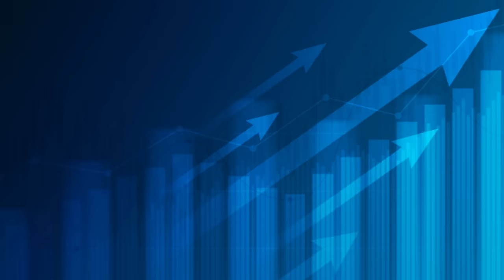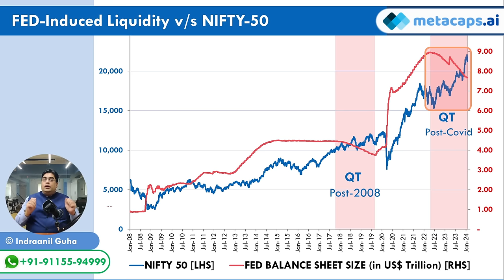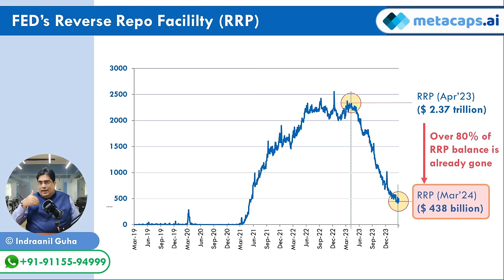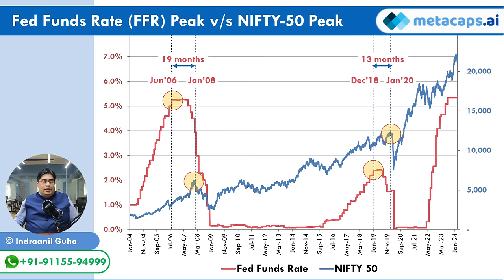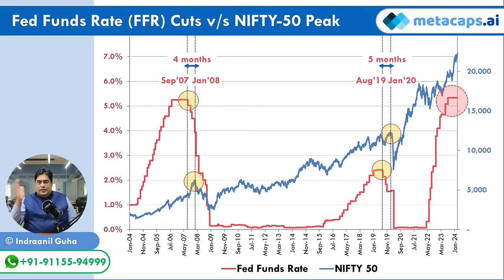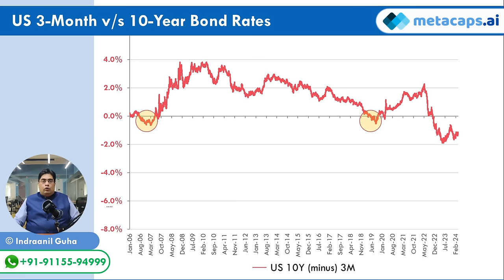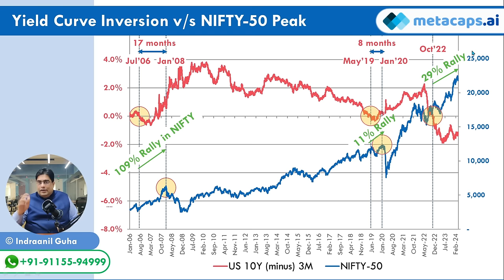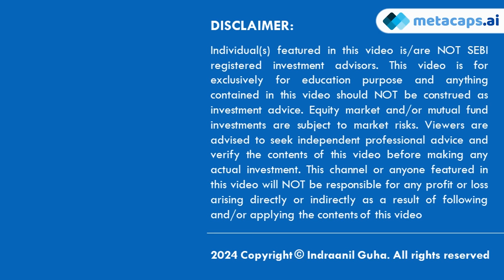How To Time The Upcoming Market Crash NIFTY-50? RRP | Fed Funds Rate | Yield Curve Inversion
3 Parameters to Time the Upcoming Crash in NIFTY-50 | NIFTY-50 Crash 2024

We have seen very strong rallies in equity markets across the world right through 2023! We are now in 2024 but  there are no signs these rallies are about to slow down anytime soon. But wouldn’t it be nice if there were a way to scientifically predict as to how long these rallies are likely to go on for and at what point are they likely to fizzle out? That’s precisely what we discuss in our latest video, where we try to consolidate our learnings from the last three episodes of this series to explore an investment strategy that can potentially help navigate this on-going rally right up to the eventual “market peak”, and also help reliably get out before a material correction kicks in. Do listen in… this is gonna be one helluva episode!

The three market inflection points and parameters that form the basis of this investment strategy were first discussed in three earlier video, and are as follows:

(Yield curve is negative right now i.e. as of 14 Apr 2024… once the value of the Yield curve data available on the above URL turns positive, that’s the point the Yield Curve would be said to have “un-inverted”)

Chapters:
00:00 Teaser
01:06 Introduction
02:42 Market Timing Parameter #1 – The Reverse Repo Facility (or the RRP)
15:16 Market Timing Parameter #2 – Peak in Fed Funds Rate (FFR)
27:11 Market Timing Parameter #3 – Yield Curve Inversion
42:21 Building Strategy to Time the Market Peak
45:22 Disclaimer

Reverse Repo ( RRP ) | Fed Funds Rate | Yield Curve Inversion